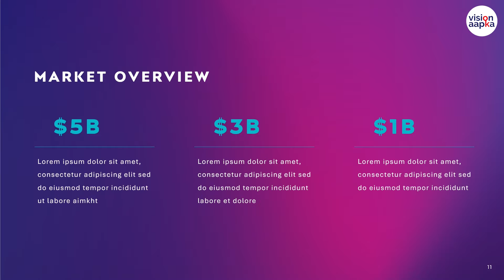A lasting impression in PowerPoint🔥Amazing Animation in PPT🔥Presentation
ppt presentation
Tech Presentation Template
🥵Morph Transition in PowerPoint
🥵 Creative Slideshow
Free Creative Animation🥵visionaapka
Creative PPT Templates   @VisionAapka
how to make presentation in powerpoint with animation
Vision Aapka
Vision
ppt presentation skills
ppt presentation animation
best powerpoint presentation animation
how to make ppt slideshow in laptop
how to make creative ppt presentation with pictures in laptop
powerpoint 2019
powerpoint open
powerpoint ruler
powerpoint ribbon
powerpoint converting, powerpoint 2016
ms powerpoint 2016
powerpoint presentation skills professional
how to make powerpoint presentation slideshow in pc
power point presentation topic animation
power point presentation topic ideas
powerpoint animation tutorial
ppt presentation slideshow
how to make ppt presentation with pictures in laptop
powerpoint
welcome animation for powerpoint
how to make powerpoint show one line at a time
powerpoint presentation skills for beginners
powerpoint me animation kaise banaye
animated powerpoint slide design tutorial 🔥2024🔥
4 points rectangular powerpoint presentation animation
powerpoint presentation animation ideas
how to add morph transition in powerpoint 2024
morph transition google slides
animated powerpoint slide design tutorial in hindi
morph animation powerpoint slide design tutorial
Animated PowerPoint Slide Design Tutorial
animated powerpoint slide design
ppt tutorial animation hindi
presentation kaise de
presentation skills powerpoint
powerpoint design
powerpoint motion graphics
presentation effects powerpoint
animated powerpoint title slide design tutorial
powerpoint text animation
morph presentation templates
morph transition powerpoint 2016
how to get morph transition in powerpoint 2013